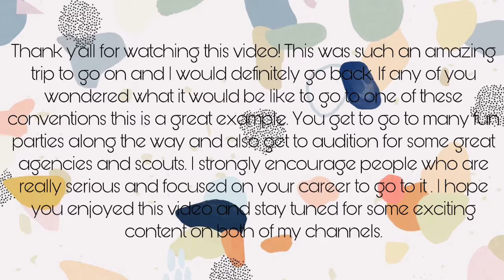Dallas Model and Talent Expo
In todays video I’m showing y’all what a week at the Dallas Model and Talent Expo is like. I hope you enjoy the video.